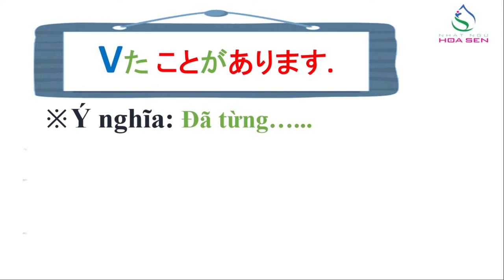66. N5_ BÀI 19_ 001 (~Vたことがある)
N5_ BÀI 19_ 001 (~Vたことがある)